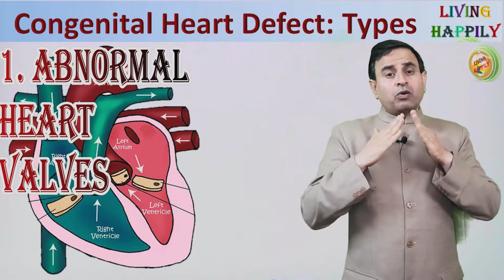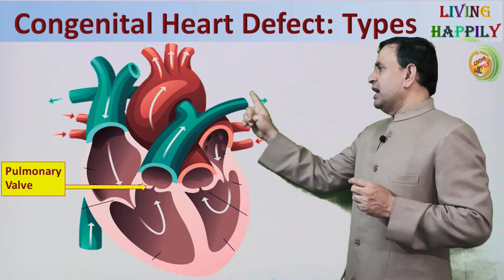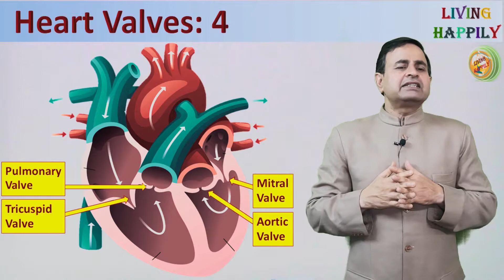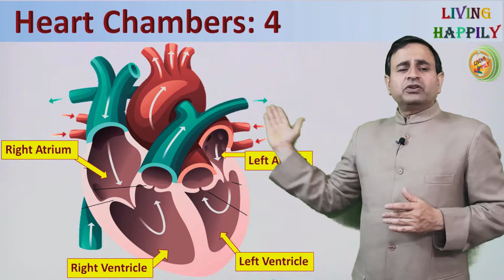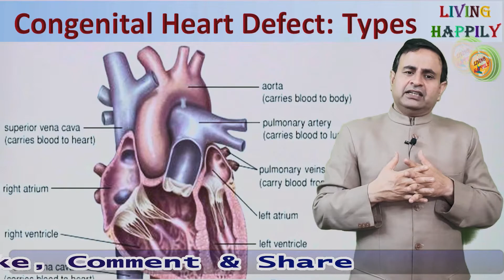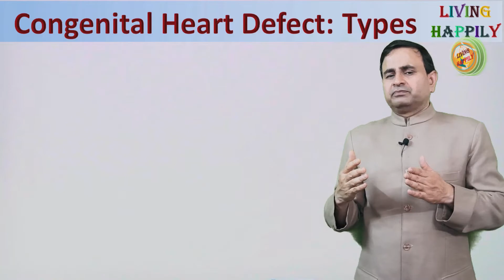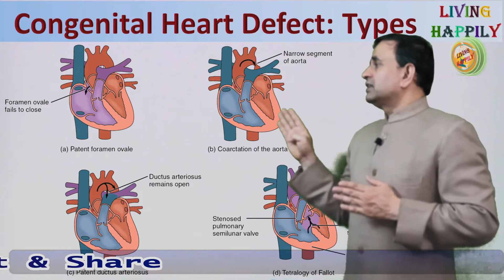Congenital Heart Defect Types 2. जन्मजात हृदय रोग प्रकार Healthy Heart Care LiHap Wellness Institute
Congenital Heart Defect Types 2. जन्मजात हृदय रोग प्रकार Healthy Heart Care Series  Living Happily Wellness Institute_19 May 2021

Fitness Challenge Day इस विडियो में देखने एवं सुनने जा रहे हैं।
मैं न केवल आशा करता हूं, बल्कि यह भी उम्मीद करता हूं कि आप हमारे "Living Happily" चैनल को सब्सक्राइब करेंगे, अपने दोस्तों और रिश्तेदारों के साथ  साझा  कर, टिप्पणी भी करेंगे।
"Living Happily" अभिनव निर्माण और जीवन में समग्र आनंद के लिए वीडियो दिखाने के लिए प्रतिबद्ध है।
1. महान व्यक्तित्व  के चरित्र के अध्ययन से प्रेरणा,
2. स्वास्थ्य प्रशिक्षण और योग शिक्षा,
3. उद्यमिता कौशल विकास,
4. पेंशन लाभ जागरूकता एवं भूतर्पूव सैनिकों के लाभ के मुद्दे
5. बागवानी मिशन के माध्यम से पर्यावरण सौंदर्यीकरण
6. देशभक्ति, आध्यात्मिक, धार्मिक, पौराणिक कहानियाँ और बहुत कुछ

You are going to watch Fitness Challenge in this video of Living Happily.
1. Motivation & Inspiration from Great Personalities case studies,
2. Fitness Training & Yoga Education,
3. Entrepreneurship Skill Development,
4. Pensionary Benefits Awareness along with Ex Service men Issues,
5. Environmental Beautification through Gardening Mission,
6. Patriotic, Spiritual, Religious and Mythological stories and many more